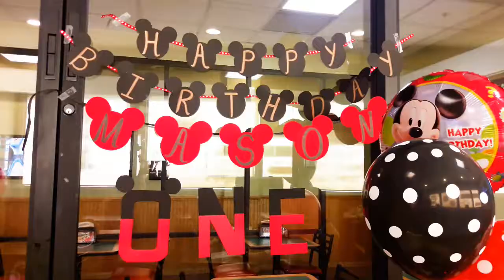Mason 1st Birthday Party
It's Mason 1st Brthday. Give some love and wish him a happy birthday!

***Roche***